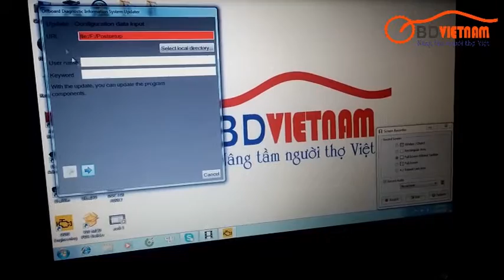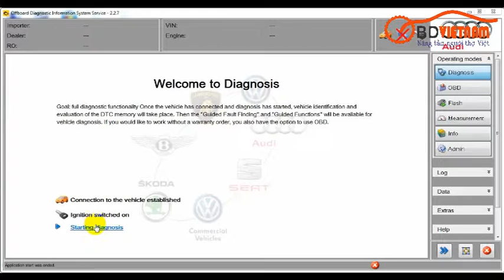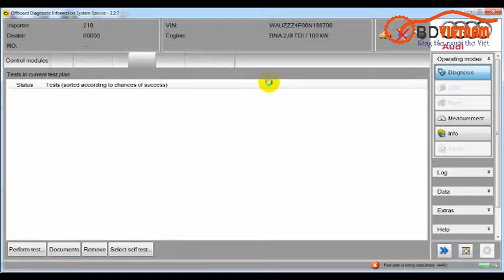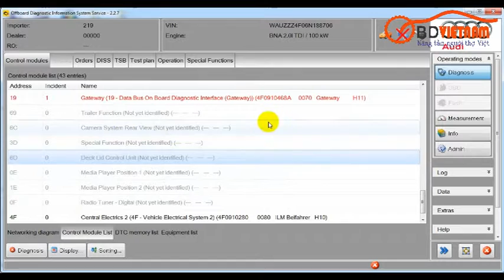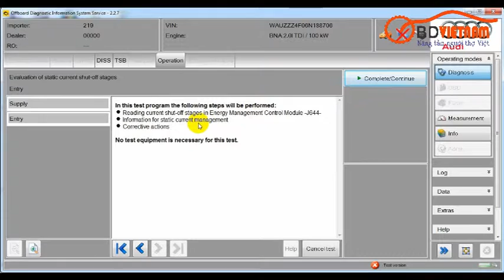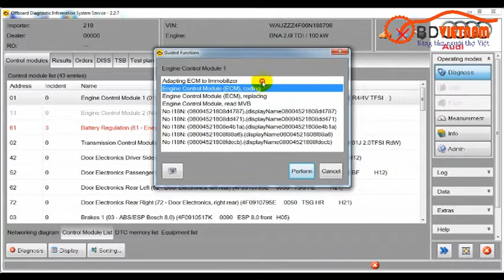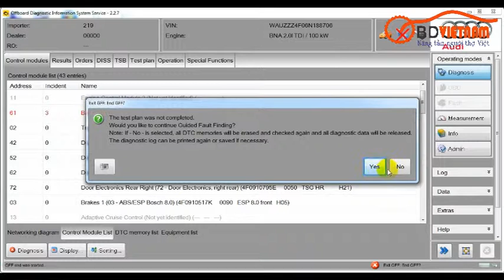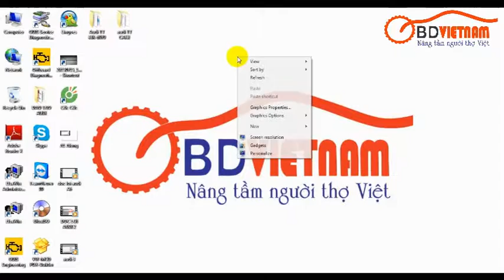Hướng dẫn sử dụng VAS 5054 test lỗi trên dòng xe Audi A6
OBDVIETNAM là nhà phân phối và bán lẻ máy chẩn đoán chuyên dụng ô tô cho nhiều hãng sản xuất trên thế giới . Thị trường máy chẩn đoán Việt Nam hiện nay được rất nhiều công ty phân phối và nguồn hàng chủ yếu xuất phát từ các nhà sản xuất Trung Quốc và chưa làm thỏa mãn được nhu cầu của đa số người sử dụng với nhiều lý do khách quan như chất lượng chưa đảm bảo , chính sách bảo hành chưa thỏa đáng , hỗ trợ sau bán hàng chưa thực sự chu đáo .

Với phương châm "Đưa công nghệ về với mọi gara" chúng tôi những người làm kỹ thuật mong muốn sẽ có những sản phẩm tốt nhất mang đến tận tay người dùng , Chúng tôi luôn cam kết về chất lượng , giá thành cũng như chính sách làm thỏa mãn người dùng sau bán hàng .

Với kinh nghiệm nhiều năm trong lĩnh vực kỹ thuật sửa chữa ô tô chúng tôi hiểu những gì bạn đang cần để trang bị cho hành trang làm chủ công nghệ của bạn

Hiện chúng tôi đang kinh doanh các sản phẩm sau :

1. Máy chẩn đoán chuyên cho từng hãng xe

2. Máy chẩn đoán phổ thông áp dụng đa dòng

3. Các thiết bị lập trình hộp ECU

4. Các thiết bị cài đặt chìa khóa

5. Các thiết bị chẩn đoán chuyên dùng cho máy công trình , xe tải nặng

6. Các sản phẩm công nghệ liên quan đến kỹ thuật ô tô

Thông tin đường dây nóng: 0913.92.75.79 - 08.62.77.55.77

Địa chỉ: 61/40, Đường 59, P.14, Q.Gò Vấp, TP.HCM